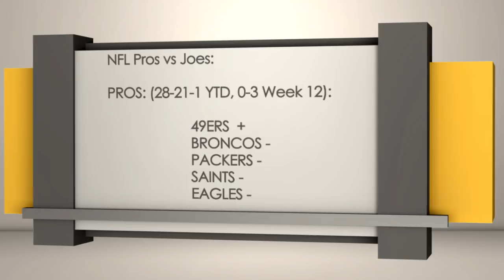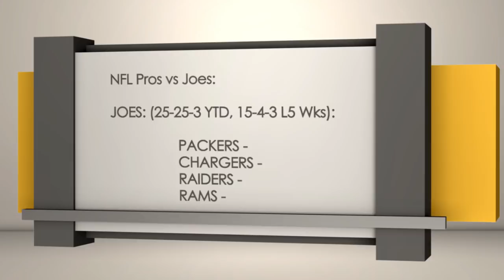Bad Beats & Bad for Books Recap | Sports BIT | Friday, Dec. 1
On the Friday, Dec. 1 Sports BIT show, Teddy Covers recaps bad beats for bettors and those wagers that hurt the sportsbook from around the sports world on Thursday night, including the Redskins-Cowboys NFL game.